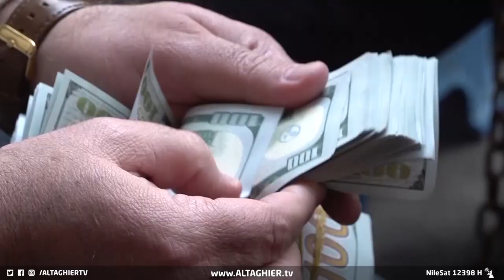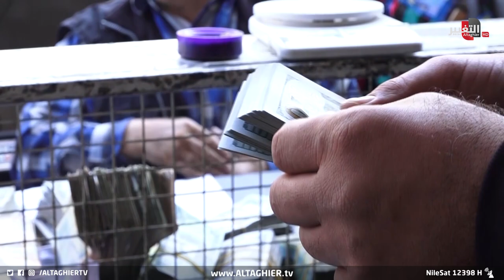الدولار يشعل العراق بعاصفة جديدة و امريكا تكشف الخطة | تقرير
تستمر أزمة سعر صرف الدولار رغم اعتماد الحكومة لقرار البنك المركزي بتطبيق سعر صرف جديد لأسباب أبرزها تأخر إقرار الموازنة وشائعات حول بيع الدولار نقديا.
موقع قناة التغيير الفضائية  الالكتروني